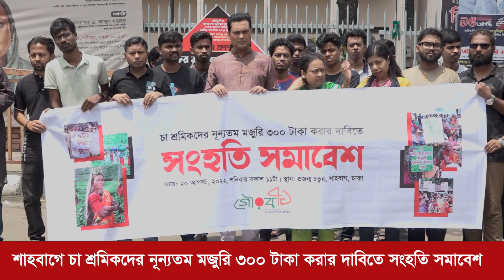চা শ্রমিক; ব্রিটিশ ল'তে চলতে পারেনা । Tanvin Sweety I Tea Labor Strike I JagoronTV